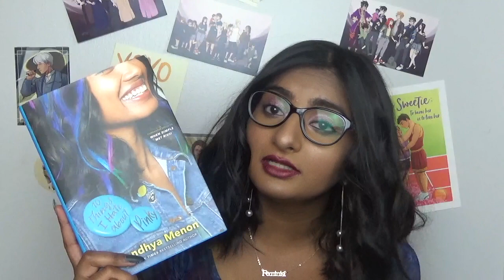live footage of my de-evolution due to sandhya menon [cc]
time stamp for very minor spoiler mention: 14:55-15:39

hi i'm kav! i'm an 18-year-old with a deep love for all things book-related! my booktube channel is dedicated to sharing my love of media, books, and social justice, and i often combine all three. i love the book community with all my heart and i feel so fortunate to be a part of it myself. i hope to one day be a published author myself.